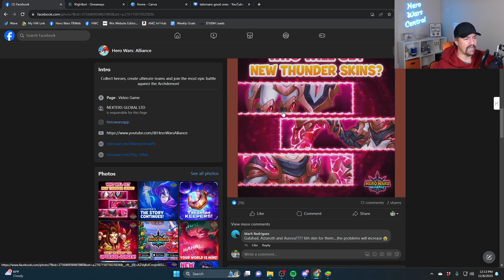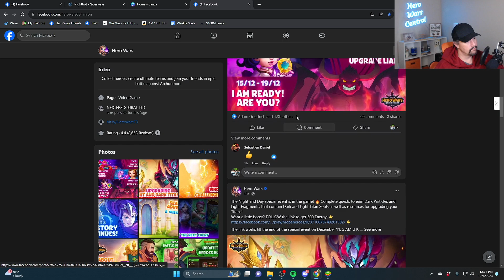Thunder Skins: What We Know So Far | Hero Wars Alliance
Preparations for the battle are in full swing! Heroes are even getting new Thunder Skins! That's a wise decision, as they'd better be fully prepared with an opponent like me😈
But I can't figure out who will become the owners of the new looks. Share your guesses in the comments!
See you in MY Dominion!